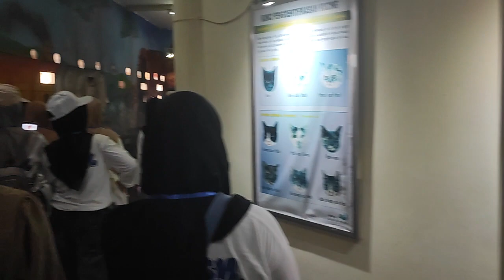Masuk Ke Rumah Kucing di WBL Lamongan - Ada Kucing Apa Saja yaaaa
kali ini pak fajar mengantar anak-anak studi kampus dan mampir ke WBL Lamongan dan berkesempatan masuk ke rumah kucing di wbl